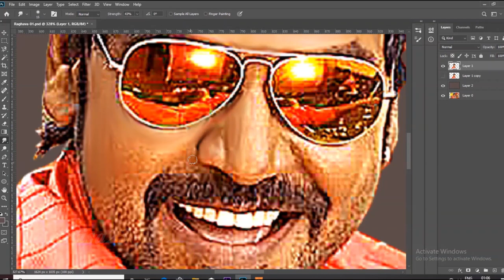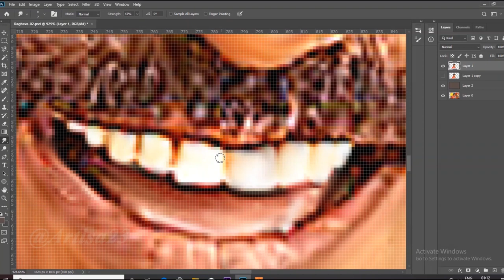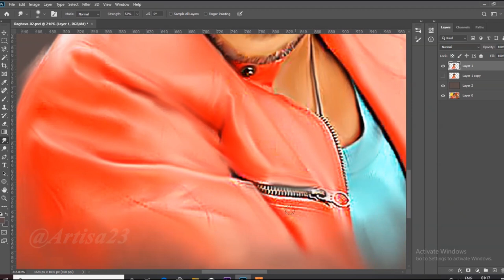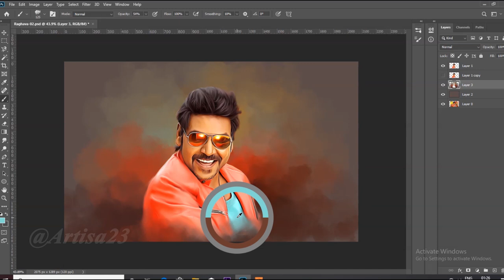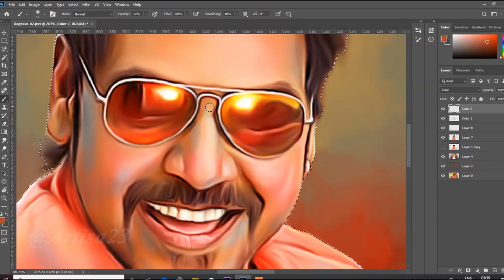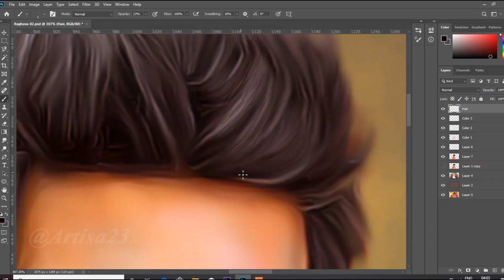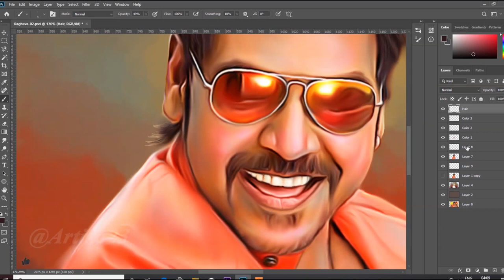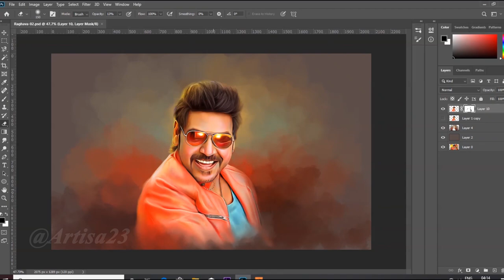🎓 Master DIGITAL ART with Smudge 👉 Photoshop tutorial | Raghava Lawrence | Artisa 23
Artisa 23

( Order accepted )